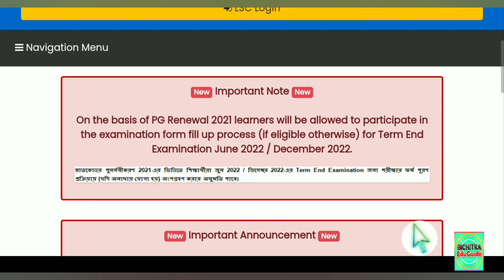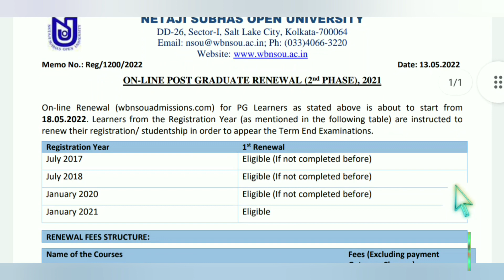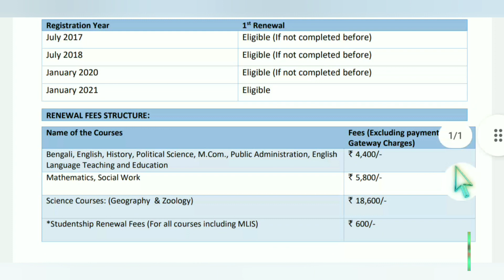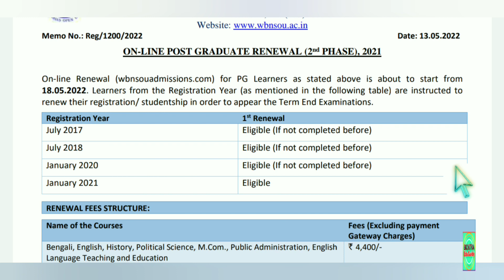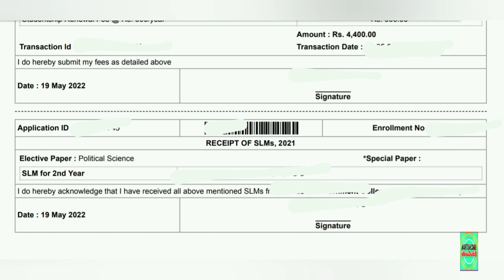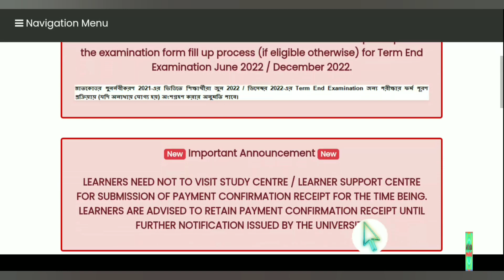Nsou pg renewal 2022 | Nsou pg assignment 2022 | Nsou pg term end exam 2022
Hello Friends,
BICHITRA EDUGUIDE
মাধ্যমিক, উচ্চমাধ্যমিক,
বি. এ,
এম.এ ,
এস.এস.সি
নেট সেট

SHEKHAR SAHIS
M.A (Double), B.ED

Your Quarries :

1) nsou pg bengali syllabus pdf 2022
2) nsou pg assignment answer key
3) nsou pg courses
4) nsou pg renewal 2022
5) nsou ug assignment 2022
6) Nsou pg exam 2022
7) nsou pgbg exam 2022
8) nsou pg part 1 exam 2022
9) pgbg question bank answer
10) nsou pg history syllabus 2022
11) nsou pg history syllabus in bengali
12) nsou bengali honours syllabus 2022
13) nsou pg online class 2022
14) nsou pg online exam 2022
15) nsou pg exam link
16) nsou Bdp Asignment 2022
17) nsou Ug online exam
18) Nsou Bdp online exam 2022
19) nsou pgbg5 question answer
20) Netaji subhas open University Class schedule
21) nsou pg renewal 2022 2nd chance
22) Nsou renewal 2nd chance Pg
23) Pg renewal steps
24) Pg renewal online form fillup